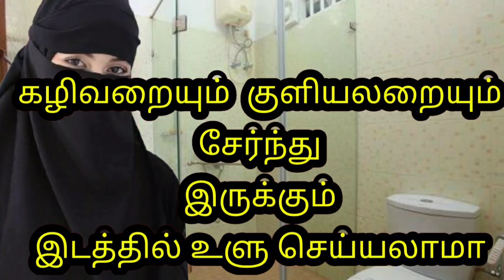கழிவறையும் குளியலறையும் சேர்ந்து இருக்கும் இடத்தில் உளு செய்யலாமா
கழிவறையு குளியலறையும் #